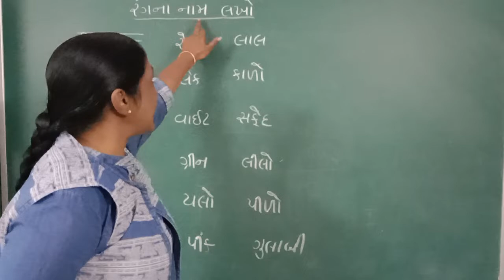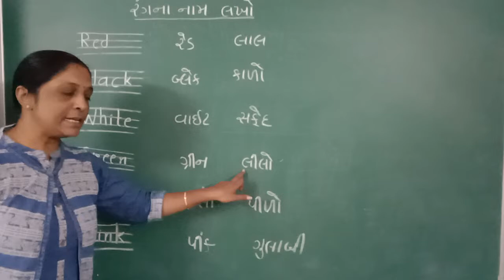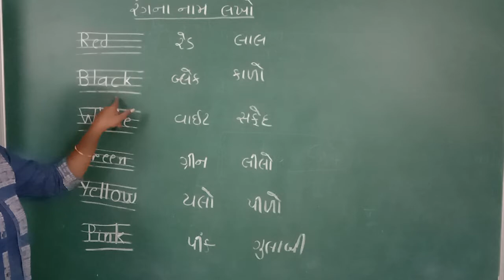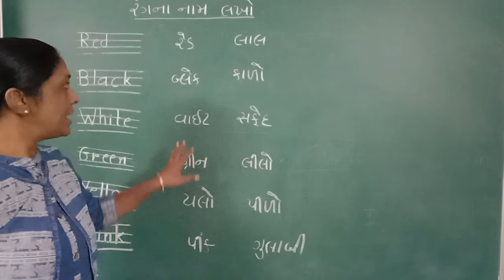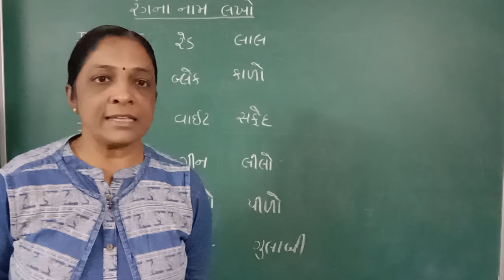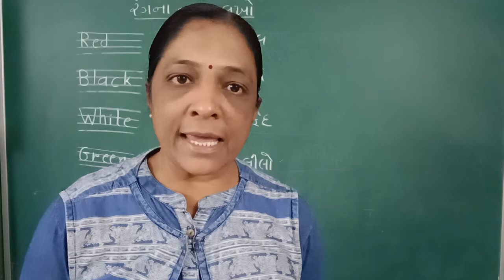std 1 GM English date17/1/22